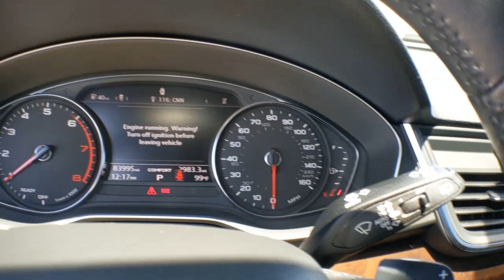2019 Audi Q5 Weatherford, Fort Worth, Granbury, TX HP1353B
Glacier White Metallic Used 2019 Audi Q5 available in Weatherford, Texas at Honda of Weatherford. Servicing the Fort Worth, Granbury, TX area.

In a decade of production, the Audi Q5 has only undergone one significant overhaul - and that was for last year's model. That's a testament to just how well Audi nailed this luxury SUV's appeal from the beginning. The Q5 quickly became the brand's best-selling model in America. And with that kind of success, it's wise to tweak at the margins while the competition catches up. Not surprisingly, the 2019 Audi Q5 offers only a few subtle refinements for this year. Come by and see this one today!Recent Arrival! Clean CARFAX.White 2019 Audi Q5 2.0T Premium quattro quattro 7-Speed Automatic S tronic 2.0L TFSI 22/27 City/Highway MPGCome by and visit Honda of Weatherford located at 851 W Interstate 20 in Weatherford, TX. We are the first Honda dealership in the Weatherford community! Just take Exit 406 off of I-20 and we are right off of the access road. Come see HOW we do business; we look forward to meeting you!